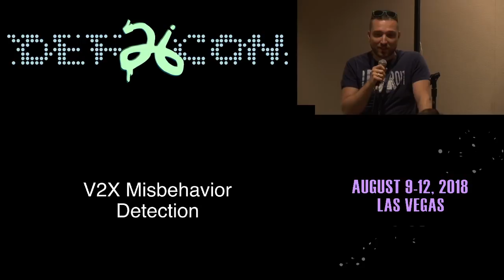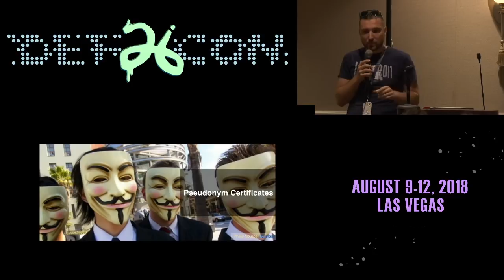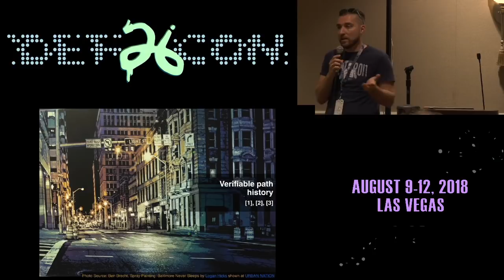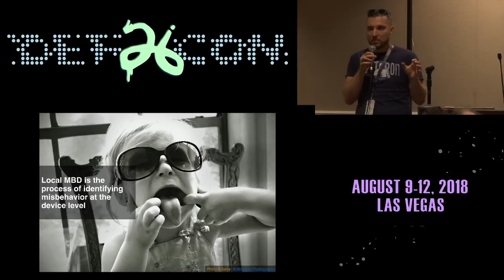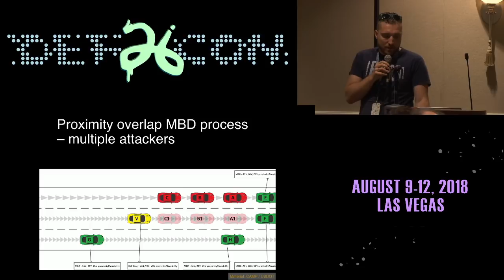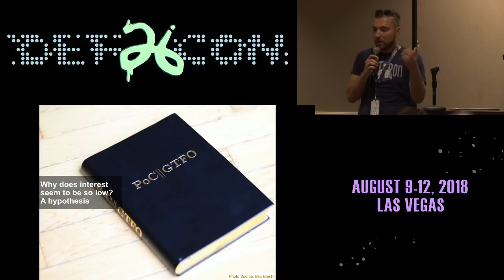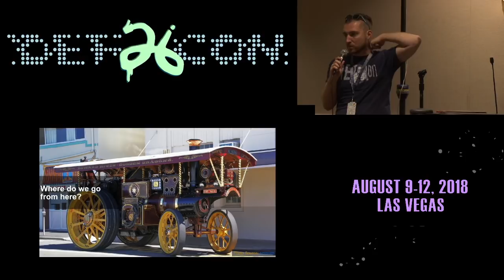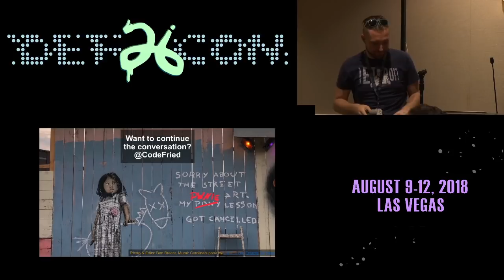DEF CON 26 CAR HACKING VILLAGE - Ben - Misbehavior Detection in V2X Networks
There exist several approaches to misbehavior detection in V2X networks in research literature, many of them not necessarily taking automotive restrictions into account. Only few approaches do and there is only one approach that has been tested in actual vehicles as far as I know. And that approach has it challenges - although it is an important first step towards implementation. I will present how this (and one or two other) approach works and how it can be tricked. Although misbehavior detection is an integral part of the V2X security system nobody seems to care that V2X gets deployed, but there is no feasible approach for misbehavior detection. I will present a hypothesis why this is and will discuss it with the audience.